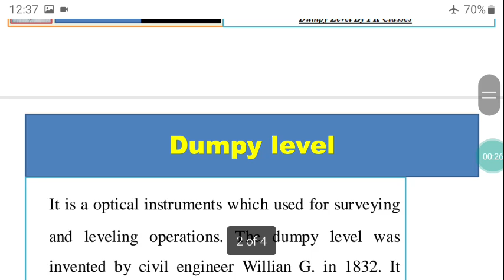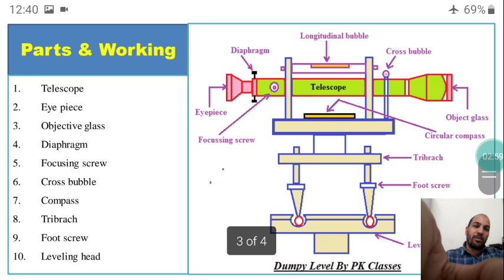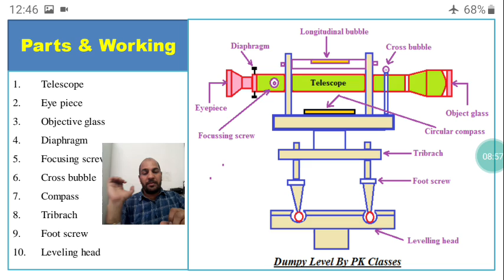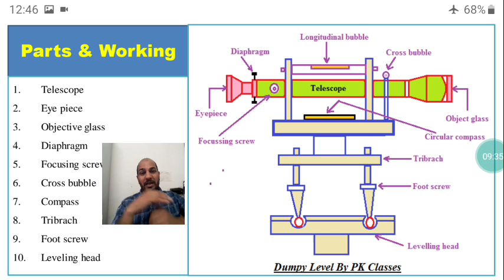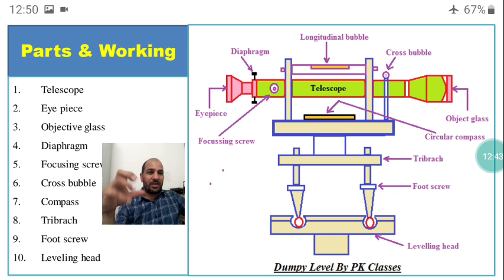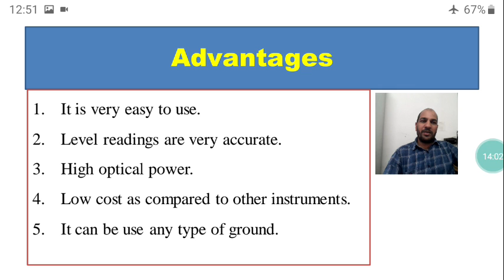Dumpy level survey (हिन्दी)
What is dumpy level, Construction and working of dumpy level, Advantages of dumpy level